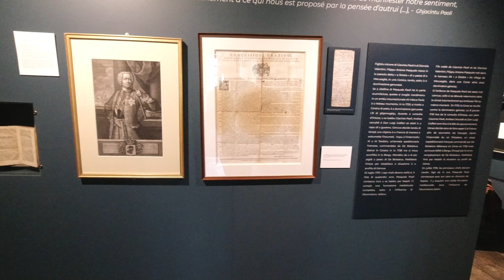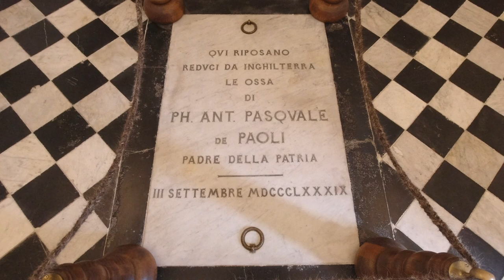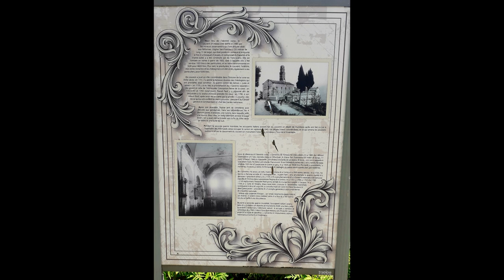ROAD TRIP EN CORSE ( EP 9 )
De la Castagniccia au gorge de la Restonica un vrai plaisir pour les yeux et un peu d'histoire pour mieux connaitre la Corse
En route